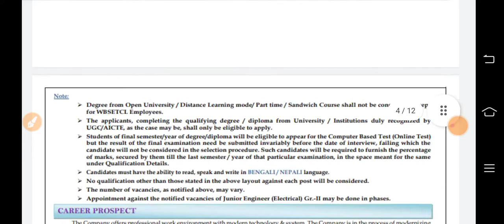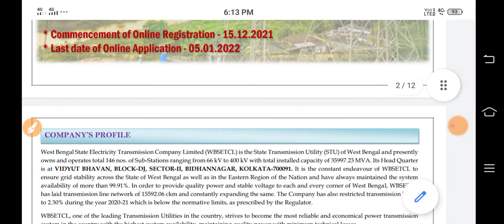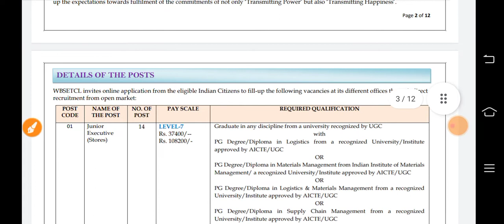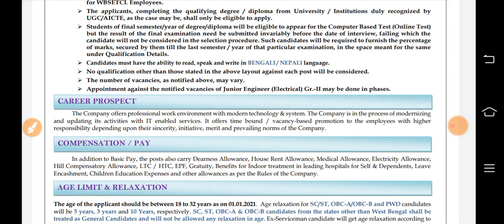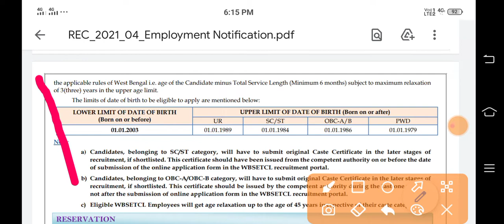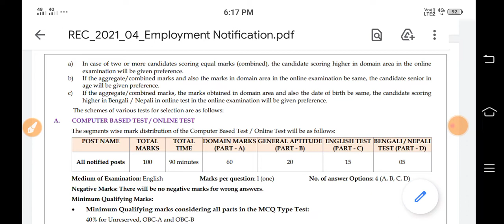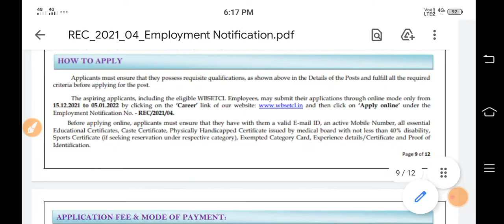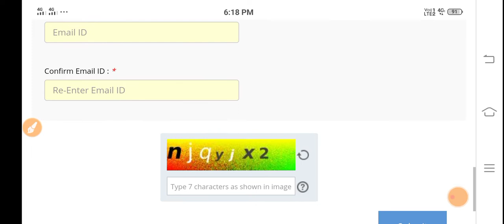WBSETCL Recruitment 2021 WBSETCL Je Form fillup Process, Junior Executive, Junior Engineer Vacancy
West bengal state electricity transmission company limited
junior executive
junior engineer grade II
1)Please read the eligibility instructions carefully. Fees once deposited cannot be refunded in any circumstances.

2) The application for this post is a 2 step process.
Step 1 - Registration and profile creation.

4) In case of any difficulties you may contact the helpdesk through e-Mail or Phone No from 10 AM to 5 PM on working days.

photo size
supporting documents
WBSETCL syllebus
wbsetcl je salary